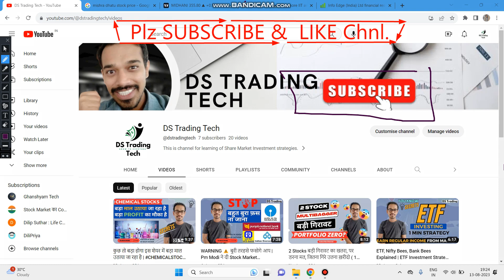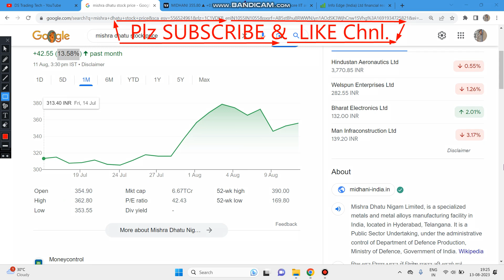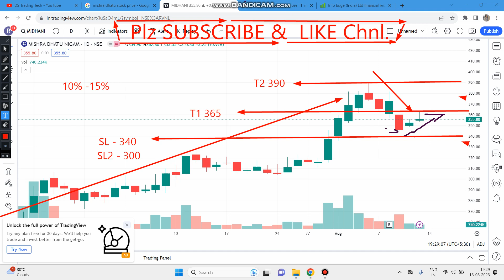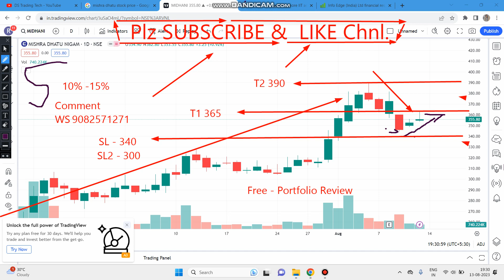Mishra Dhatu share price target, Analysis, Mishra Dhatu share review | Midhani Candle Analysis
mishra dhatu PREDICTION FOR TOMORROW | Nifty 50 Intraday strategy | Nifty 50 Candle Analysis
Nifty Best Opening Setup For Expiry ! Nifty Expiry Move Analysis ! Nifty 50 Today Market By DSTT
Bank Nifty Option Today Trade Book And Chart Analysis !! मै CHART को जरा हट के देखता हु
Mishradhatu share news
Nifty 50 options tomorrow
Nifty 50 live
Nifty 50 me trading kaise kare
Nifty 50 trading
Nifty 50 predictions tomorrow
Nifty 50 news today
Nifty 50 option trading
Nifty 50 share market

4K Camera

Dilip Suthar Trading (DS Trading)

⏩DS Trading Tech Learning  not be liable for any lose and profit directly or indirectly due to the information given in this video.